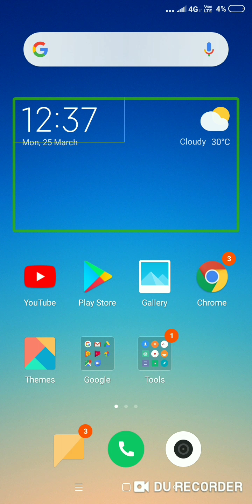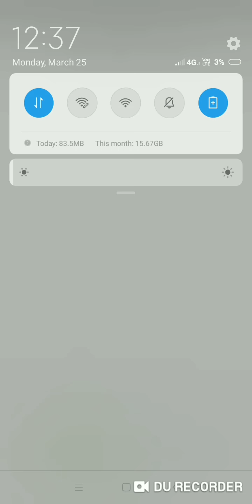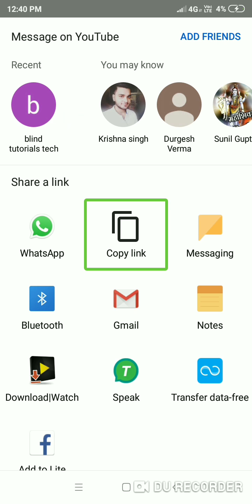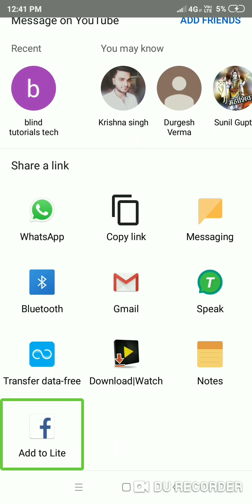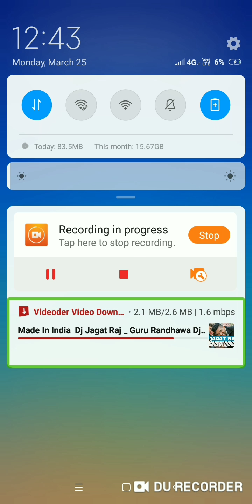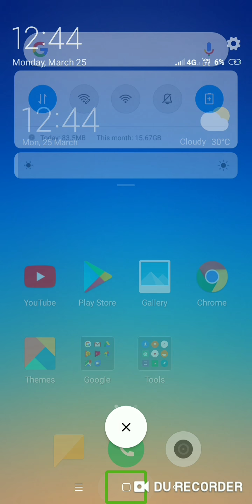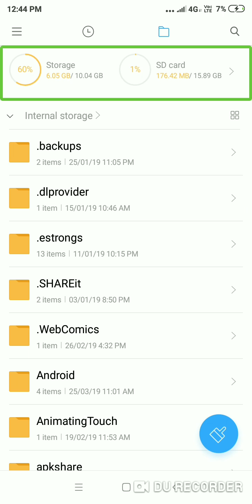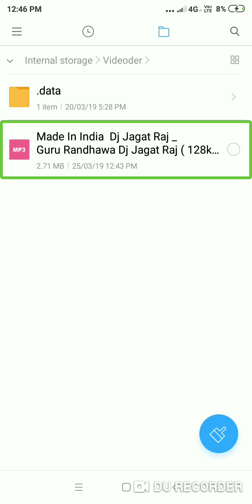How to download m p three songs